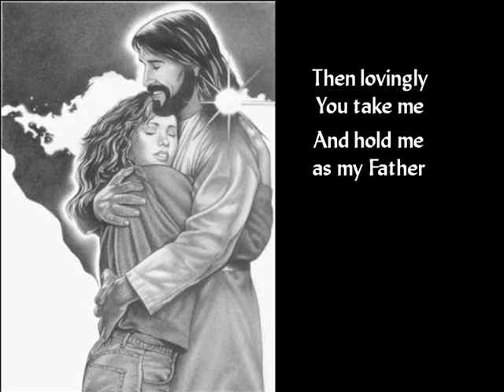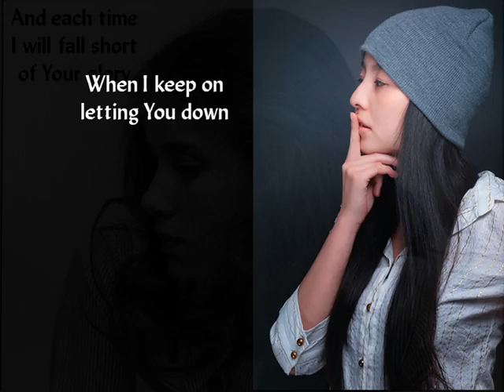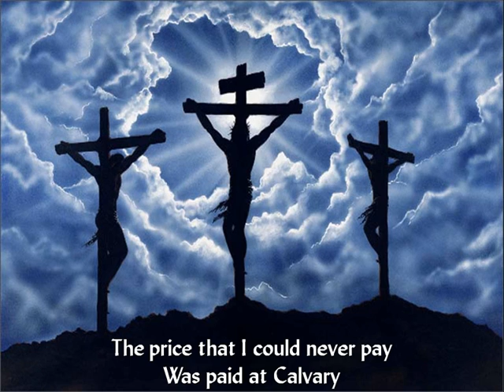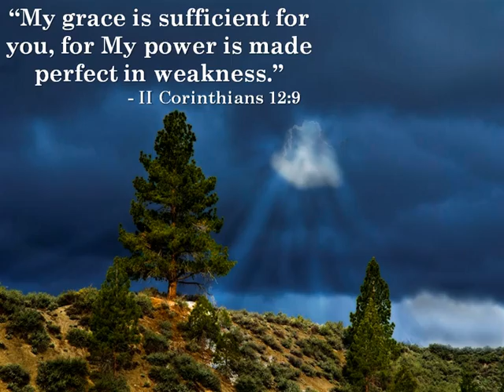Laura Story - Grace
God's grace and compassion are impossible for us to fathom. We mess up and then we mess up again, and God continues to give us more chances. We can be so thankful that His grace is boundless.